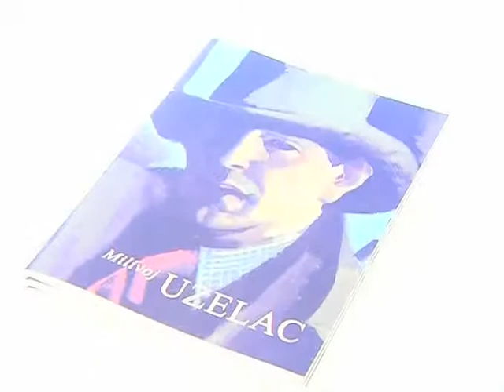Milivoj Uzelac - izložba u Galeriji Adris (snimka otvorenja izložbe)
Izložba u Galeriji Adris u Rovinju od 19.5. do 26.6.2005.
Izložbu je postavio i otvorio Igor Zidić, ravnatelj Moderne galerije Zagreb
Koncert Petar Ćurić (udaraljke)